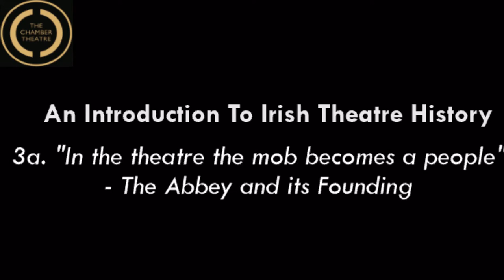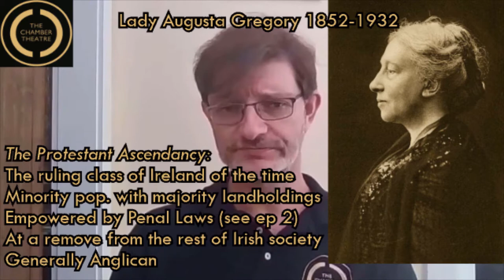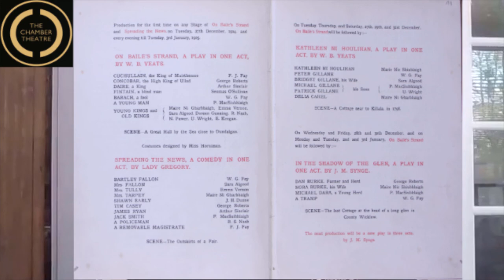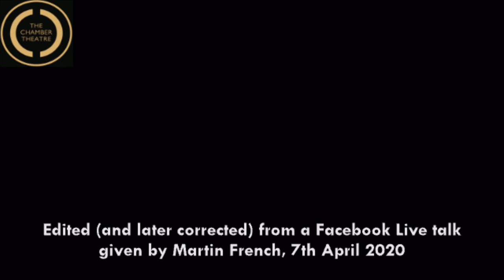An Introduction to Irish Theatre History: Episode 3a - "In the theatre the mob becomes a people"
A look at the founding of the Irish Literary Theatre, the National Theatre, and the building of the Abbey,  right up to the first night, on the 27th of December, 1904.  We also take in a glance at some of the major players in the creation of an Irish Theatre.
Originally meant to be a single episode, it was simply too much to fit into one 20m video, so here we have the first of two 15(ish) minute ones.

Edited from a Facebook Live recording in the group "My Friends do Awesome things.  Let's Learn From Them!!!", and in association with The Chamber Theatre.  The plan is to record one of these weekly for the next 15 or 16 weeks.
Join the live feed every Tuesday at 5pm in the FB group, or send in thoughts in the comments below
“In the theatre, the mob becomes a people” is a quote attributed to Victor Hugo, and popularly wielded by Yeats in the Abbey’s earliest years.

Image of WB Yeats from Wikipedia
Image of Edward Martyn from Invaluable.com

MUSIC
Title: Achaidh Cheide